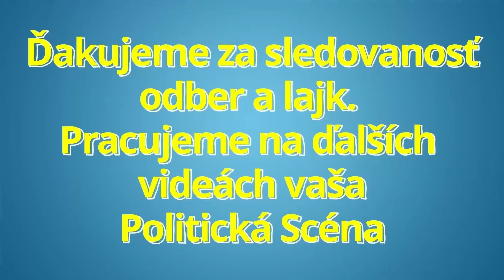TARABA: TENTO ZÁKON JE ODTRHNUTÝ OD REALITY... PANI MARCINKOVÁ MÔŽETE SI NATOČIŤ INSTAGRAM VIDEO !!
TARABA: TENTO ZÁKON JE ODTRHNUTÝ OD REALITY... PANI MARCINKOVÁ MÔŽETE SI NATOČIŤ INSTAGRAM VIDEO !! dnes tomas taraba v nr sr

Politická scéna je politický zameraný youtube kanál prinášajúci informácie zo slovenskej politiky. Venujeme sa predovšetkým tlačovým konferenciám (tlačové besedy, tlačovky) politických strán: smer sd, hlas sd, oľano, sme rodina, sas, za ludi, republika, Isns a iné. Názory politikov ako sú: Robert Fico, Peter Pellegrini, Igor Matovic, Boris Kollar, Richard Sulik, Janka Bittó Cigániková, Eduard Heger a ďalší. Ďalej sme sa zamerali aj na výroky: Eduarda Chmelára, Anny Belousovej, Zuzany Čaputovej a ďalší. robert fico dnes smer sd Ak Vás Politická scéna zaujíma možete nás podporiť odberom, zdieľaním a lajkom. Váš názor je dôležitý! Píšte komentáre a svoje postrehy, poprosíme slušne.

Ďakujeme